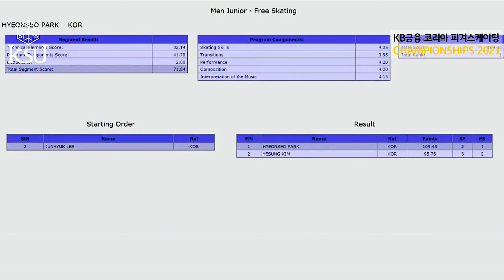박현서 종합선수권2021 프리 HyeonSeoPARK FS / Korean Championships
의정부실내빙상장